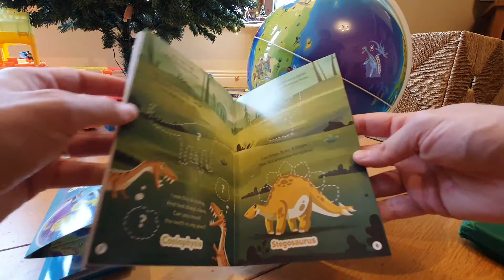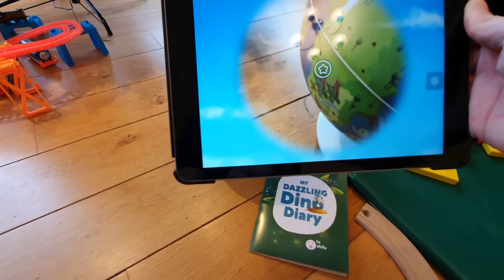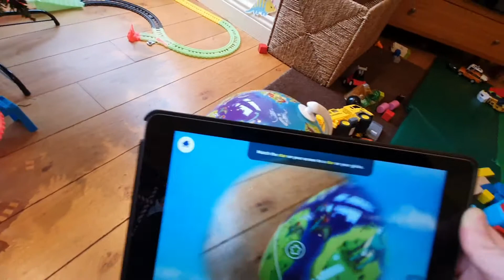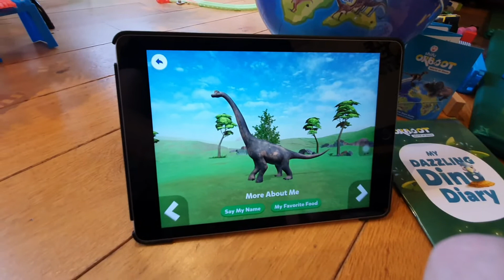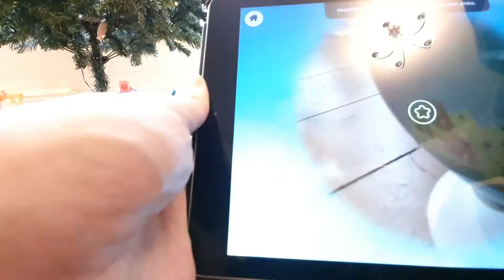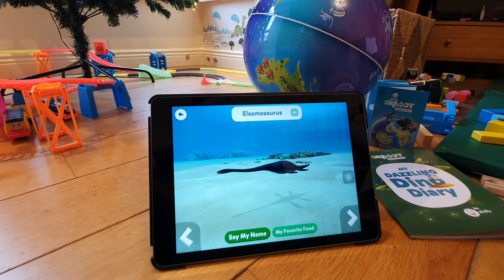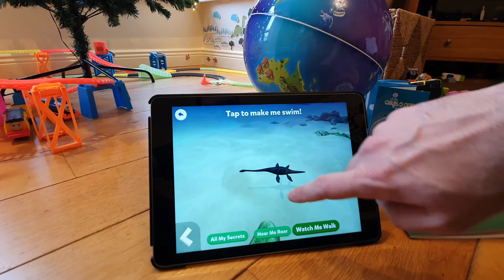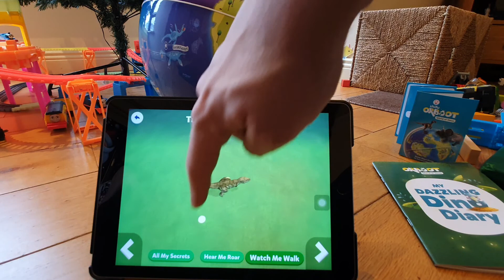World of Dinosaurs AR Globe 🌎 🦖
Unboxing the Shifu Orboot World of Dinosaurs! An interactive and educational Augmented Reality (AR) globe for boys & girls!

Parents, shop one here for your kids